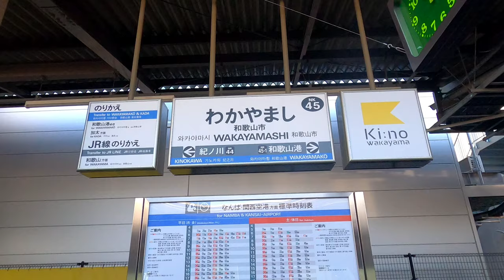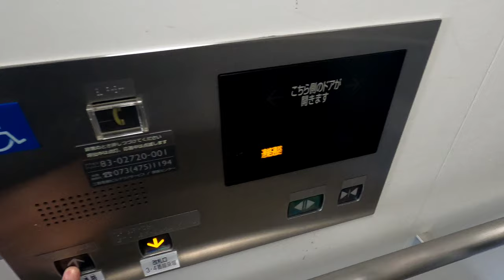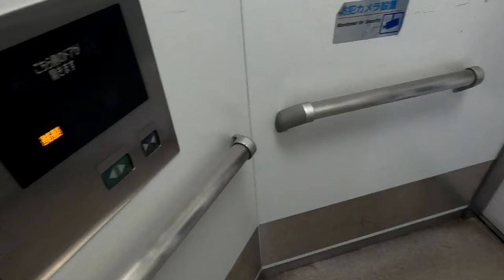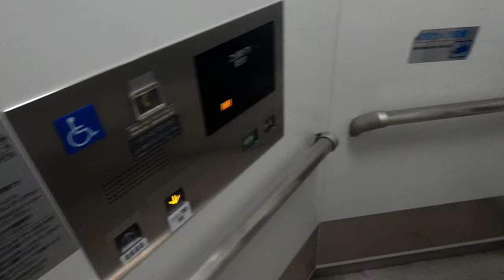[和歌山市駅]三菱製喋り終わるまで言う事聞かないエレベーター 2基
和歌山市駅のエレベーターは2基あり、いずれも三菱製。

冒頭、正面改札に近い所のエレベーターは手前と奥に扉があるスルー型。それは良いが、何故か中のオバチャンが喋り終わるまでボタン操作を受付ない。

⑤⑥ホーム連絡のエレベーターは直角2方向出入口型、通称6角L字。やはり、こちらも中のオバチャンが完全に主導権を握っている。

関空のエレベーターみたいに、せっかちでギロチン上等も困るが、のんびり遅すぎるのも困るわ。